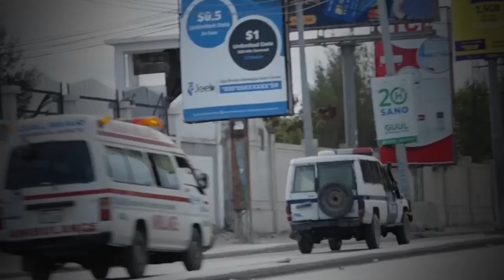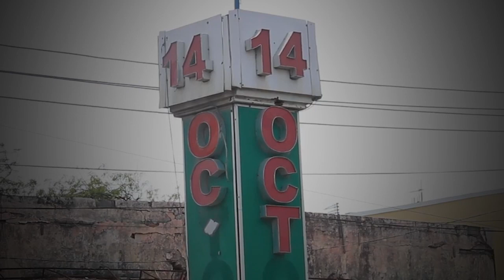XOGTA: Wararkii u dambeeyay Qaraxyadii Muqdisho & go’aanka Cusub ee Putin